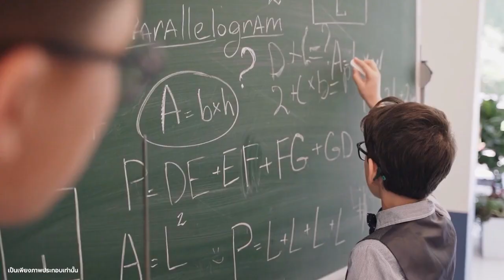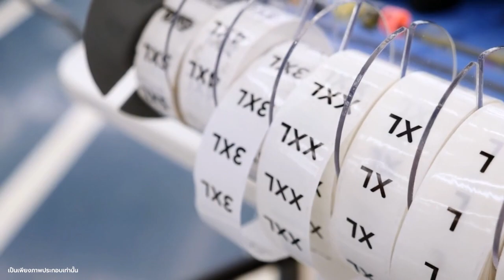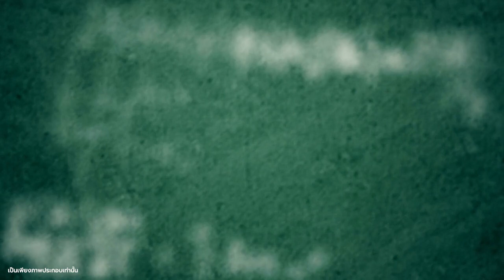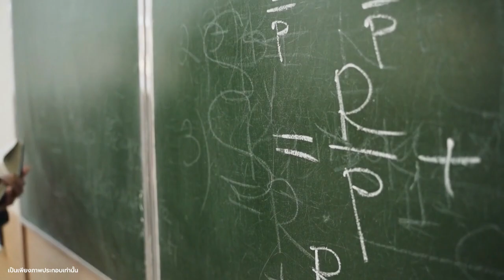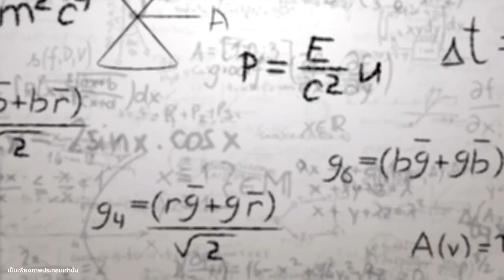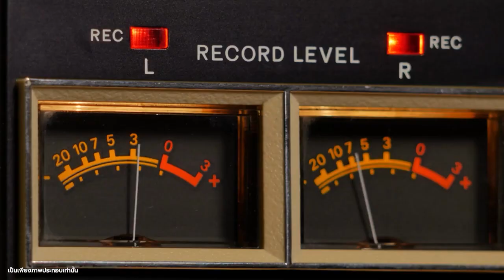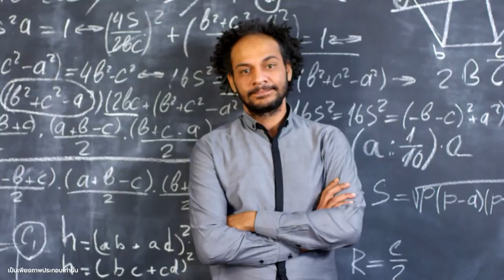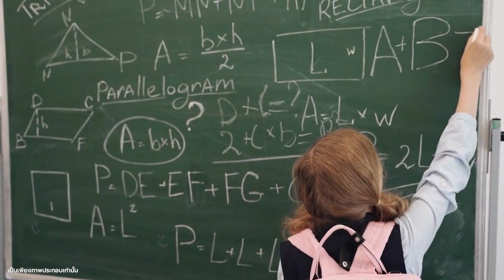ความอัจฉริยะ เลโอนาร์โด้ ดาวินชี่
ความอัจฉริยะของเลโอนาร์โด ดาวินชี่ เป็นที่ยอมรับกันทั่วโลกว่าเป็นหนึ่งในบุคคลที่ฉลาดที่สุดที่โลกเคยมีมา เขาได้แสดงความสามารถอันโดดเด่นในหลากหลายสาขาวิชา ทั้งศิลปะ วิทยาศาสตร์ วิศวกรรม และสถาปัตยกรรม ผลงานของเขายังคงเป็นที่ชื่นชมและศึกษามาจนถึงปัจจุบัน

ความอัจฉริยะของดาวินชี่นั้น เห็นได้ชัดจากผลงานของเขาในหลายด้าน ดังนี้

ศิลปะ ดาวินชี่เป็นจิตรกรที่มีชื่อเสียงระดับโลก ผลงานที่โด่งดังที่สุดของเขา ได้แก่ "โมนาลิซา" และ "อาหารค่ำมื้อสุดท้าย" ผลงานของเขาโดดเด่นด้วยการใช้แสงเงาอย่างมีทักษะ และความสมจริงของภาพ
วิทยาศาสตร์ ดาวินชี่เป็นนักวิทยาศาสตร์ที่มีความสนใจในหลากหลายสาขาวิชา เขาศึกษาเกี่ยวกับกายวิภาคศาสตร์ ดาราศาสตร์ พฤกษศาสตร์ ธรณีวิทยา และอื่นๆ ผลงานของเขาในสาขาวิทยาศาสตร์ เช่น การศึกษาเกี่ยวกับการเคลื่อนไหวของร่างกายมนุษย์ การออกแบบเครื่องจักรกลต่างๆ และการศึกษาเกี่ยวกับโลกธรรมชาติ
วิศวกรรม ดาวินชี่เป็นนักวิศวกรที่เก่งกาจ เขาออกแบบเครื่องจักรกลต่างๆ มากมาย เช่น เครื่องบิน เรือดำน้ำ รถถัง และปืนใหญ่ ผลงานของเขาในสาขาวิศวกรรมนั้น บางส่วนได้รับการนำไปใช้จริงในปัจจุบัน
สถาปัตยกรรม ดาวินชี่เป็นนักสถาปนิกที่มีผลงานโดดเด่น เขาออกแบบอาคารต่างๆ มากมาย เช่น มหาวิหารมิลาน และปราสาทฟรองซ์ ผลงานของเขาในสาขาสถาปัตยกรรมนั้น ยังคงเป็นแรงบันดาลใจให้กับสถาปนิกในปัจจุบัน
นอกจากผลงานของเขาแล้ว ความอัจฉริยะของดาวินชี่ยังเห็นได้จากความคิดริเริ่มสร้างสรรค์ของเขา เขามีความคิดที่แตกต่างและกล้าคิดนอกกรอบ สิ่งนี้ทำให้เขาสามารถคิดค้นสิ่งใหม่ๆ มากมาย ผลงานของเขานั้น ไม่เพียงแต่จะสวยงามและมีประโยชน์เท่านั้น แต่ยังเป็นแรงบันดาลใจให้กับคนรุ่นหลังอีกด้วย

ความอัจฉริยะของดาวินชี่นั้น เป็นผลมาจากหลายปัจจัย ทั้งพรสวรรค์ที่ติดตัวมา การศึกษาที่เข้มงวด และความสนใจในการเรียนรู้สิ่งใหม่ๆ เขาเป็นคนที่กระตือรือร้นที่จะเรียนรู้สิ่งใหม่ๆ อยู่เสมอ และเขาไม่เคยหยุดที่จะทดลองและค้นคว้าสิ่งใหม่ๆ สิ่งนี้เองที่ทำให้เขาสามารถประสบความสำเร็จในหลากหลายสาขาวิชา

ความอัจฉริยะของดาวินชี่นั้น ยังคงเป็นแรงบันดาลใจให้กับคนทั่วโลกในปัจจุบัน เขาแสดงให้เห็นว่ามนุษย์นั้นสามารถพัฒนาความสามารถของตนได้ไม่รู้จบ หากเรามีความตั้งใจและมุ่งมั่นที่จะเรียนรู้สิ่งใหม่ๆ